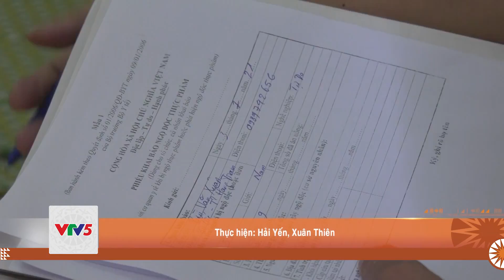BÁT XÁT: CÒN NHIỀU NỖI LO MÙA MƯA BÃO | VTV5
Hiện trên địa bàn huyện vẫn còn có khá nhiều hộ dân nằm trong vùng thiên tai nguy hiểm và có nguy cơ bị ảnh hưởng bởi thiên tai và các hiện tượng thời tiết cực đoan, cần được quan tâm hỗ trợ và có phương án đảm bảo an toàn khi mùa mưa bão về.